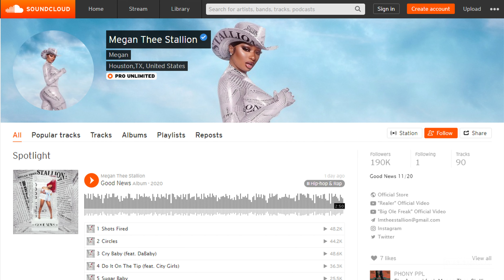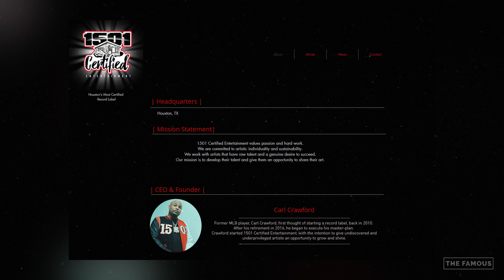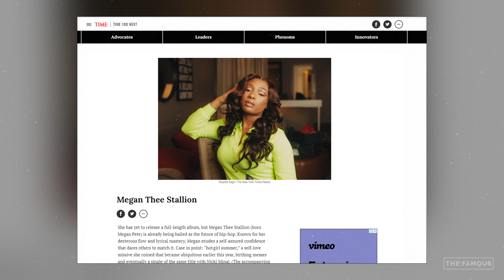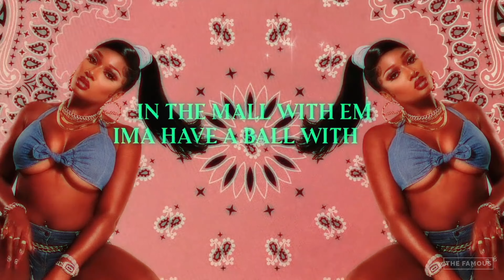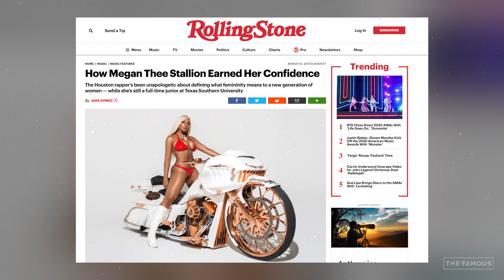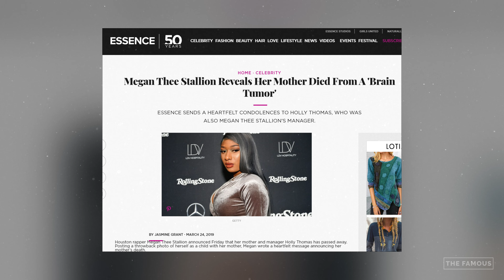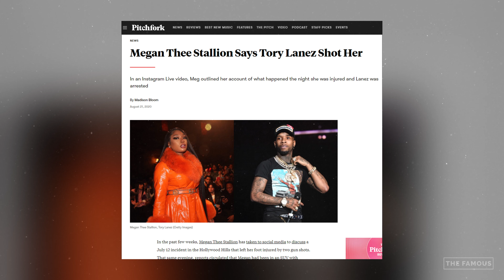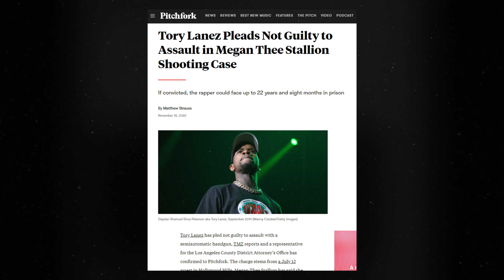Megan Thee Stallion Documentary | History Life & Career in Depth | Full Documentary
Let's explore the history, life & career of the famous rapper, singer and song writer Megan Thee Stallion. In this documentary we will explore Megan Thee Stallion childhood, her struggles throughout the career which includes her famous songs and awards, her artistry, her public image and her personal life and issues with the rapper Tory Lanez.